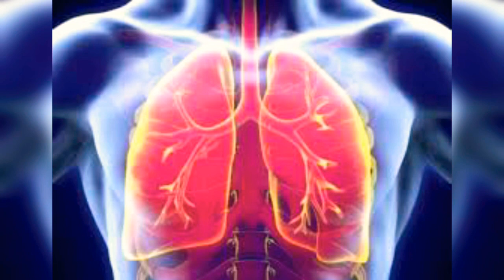doctors give tips on telling COVID-19 from seasonal allergies.,CoronaVirus tips 2020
As Chicago pollen season ramps up, doctors give tips on telling COVID-19 from seasonal allergies

Conan Shares Coronavirus Tips With His Staff - CONAN on TBS

CONAN Highlight: Conan writes a new hand washing song and removes his office’s biggest source of contamination.
COVID-19 or seasonal allergies: How to tell the difference

American College of Allergy, Asthma and ImmunologyAllergist Jonathan Bayuk, MD, ACAAI member, explains the difference between symptoms from a virus like COVID-19

Differences Between Seasonal Allergies and COVID-19

Dr. Schaberg addresses the differences between seasonal allergies and COVID

Coronavirus symptoms vs Allergy symptoms

How to tell the difference between an allergy outbreak and symptoms of COVID-19? This video summarizes the differences

Coronavirus vs. Seasonal Allergies: How to Tell the Difference | David L

 How To Tell If It's Coronavirus Or Seasonal Allergies | (10 Differences) | COVID-19 vs Allergy

Doctor Rabindra

If you want to know how to differentiate between the symptoms of COVID-19 disease / coronavirus infection and seasonal